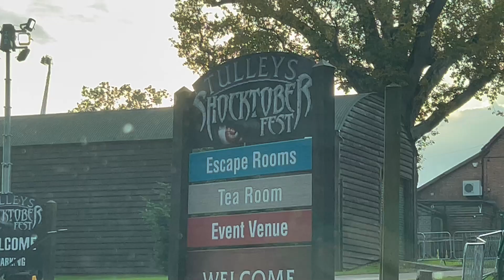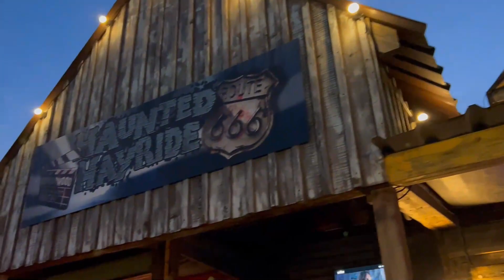No One's Safe in EUROPE'S LARGEST SCREAM PARK - Tulleys Farm Shocktoberfest VLOG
Join us as we go to the UK's BEST scare event, Tulleys Shocktoberfest for my first time and I absolutely poo myself.